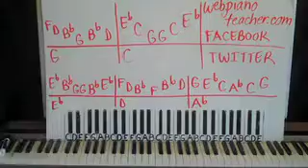Note to an Unknown Soldier Piano Lesson Part 1 Five for Fighting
for Shawn's piano websites.
Michael and Shawn Cheek have been playing and teaching guitar and piano for over 20 years!  They don't just play some watered down incorrect version of a song slowly for you to copy, they TEACH you how to play the CORRECT accurate version that you are looking for step by step with the patience and creativeness every student deserves from their teacher.